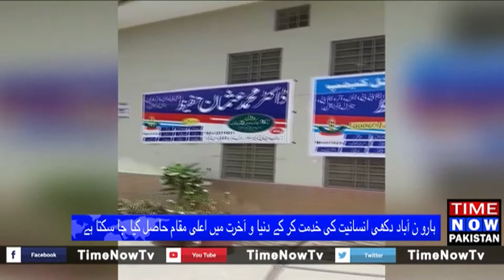Haroonabad Insaniat Ki Khidmat PKG | 23 July 2019 | Time Now Pakistan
TimeNow Pakistan

TimeNowPakistan brings to you the latest updates from all walks of life, be it politics or entertainment, religion or sports, crime or any other thing. Keep watching...